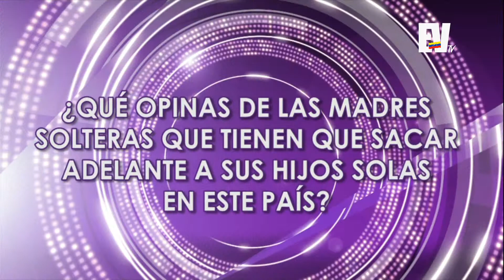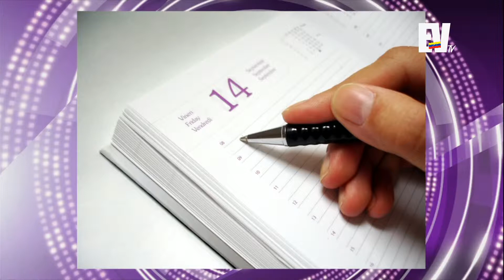Pros y contras de ser madre soltera - Chic Magazine 30 de junio Parte 1